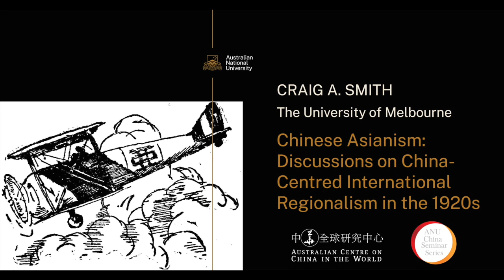Chinese Asianism: Discussions on China-Centred International Regionalism in the 1920s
With the rise of China and the development of ambitious international projects, such as the Belt and Road Initiative and the Asia Infrastructure Investment Bank, discussions of China-centred international regionalism have found new prominence, but many of these ideas have a long history in twentieth century China.

This talk will examine the rise of a discourse promoting China as the future leader of Asia in 1920s publications. After President Sun Yat-sen made a speech titled ‘Great Asianism’ in 1924, intellectual and political leaders created a number of organisations to forward the ideals of Asian unity in major Chinese cities. Journals with titles such as New Asia and the Asiatic Review provided avenues for publication, while international conferences brought Chinese intellectuals in touch with Asianists from other Asian countries. Although the Chinese intellectuals who established these organizations initially focused upon uniting with Indians and Koreans to further the fight against imperialism, Japanese members of their organizations soon brought them into contact with Japan-based Pan-Asianist organisations. Due to their cooperation with Japanese Asianists, the organizations and their members were highly criticized by the Chinese media. However, these events and the subsequent critical responses set the stage for wartime Chinese Asianism and the belief that China had a duty to lead the oppressed nations of the world in the struggle with imperialism.

Craig A. Smith is Senior Lecturer of Translation Studies at the University of Melbourne’s Asia Institute. He is the author of Chinese Asianism: 1894—1945 (Harvard University Asia Center, 2021) and co-editor of Translating the Occupation: The Japanese Invasion of China, 1931—45 (UBC Press, 2021).

The ANU China Seminar Series is supported by the Australian Centre on China in the World at The Australian National University’s College of Asia & the Pacific.